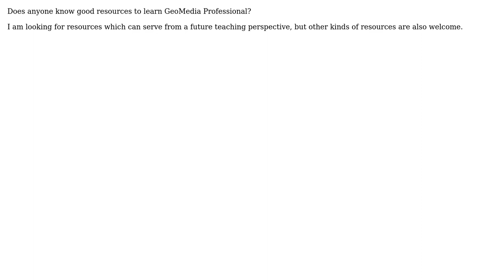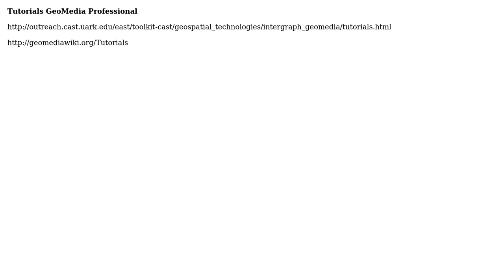GIS: Seeking Tutorials for GeoMedia?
With thanks & praise to God, and with thanks to the many people who have made this project possible! | Content (except music & images) licensed under CC BY-SA | Music | Images & others | With thanks to user PolyGeo user Mapperz user com and the Stack Exchange Network Trademarks are property of their respective owners. You are responsible for your own actions.